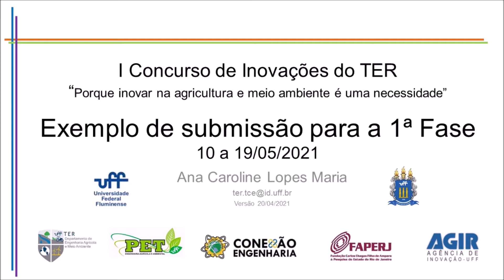Exemplo de submissão 1a Fase do I Concurso de Inovações do TER (2021)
Um exemplo de como se espera a submissão para a 1a Fase do I Concurso de Inovações do TER (2021), com a temática: “Porque inovar na agricultura e meio ambiente é uma necessidade”.

CRONOGRAMA
1ª Fase: Submissão em Vídeo – 10 a 19 DE MAIO (fase não obrigatória e não eliminatória)
2ª Fase: Submissão Escrita – 17 DE MAIO a 14 DE JUNHO (fase obrigatória)
3ª Fase: Tutoria e desenvolvimento da Proposta – 19 a 30 DE JULHO

Venha Inovar conosco!